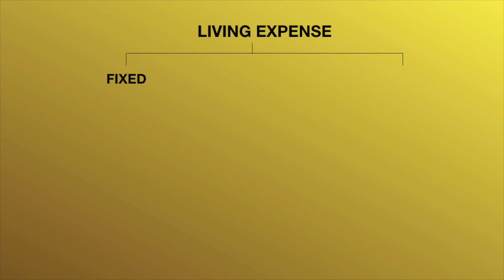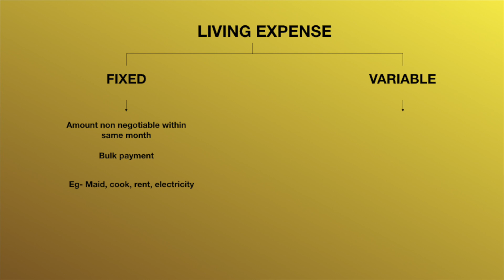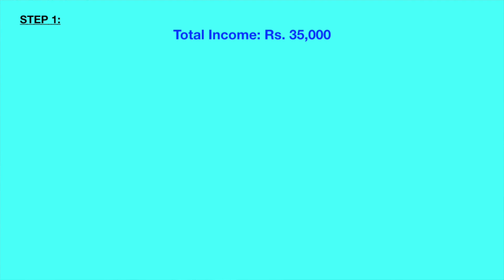Money Saving Idea: PERFECT BUDGET (Correct way to spend salary!)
How to budget in India in 2020 part-1 | Monthly salary budgeting tips in hindi (Correct way to spend salary!)

Do you want to start budgeting to track and monitor your expenses? But don't know how to do and from where to start?
In this video you will learn step by step process to budget in 2020 successfully. These budgeting tips will not only help you track your expenses in the budget but also to plan saving/investments.

Recommended Books:

FINANCE:
The Intelligent Investor
Rich Dad Poor Dad
Financial Planning

BUSINESS:
Business Adventures
Good to Great
The 4 hour work week

PRODUCTIVITY:
The 5am club
Atomic habit
7 Habits of highly effective people

Equipment I use for filming:

Mini tripod
Gorilla pod